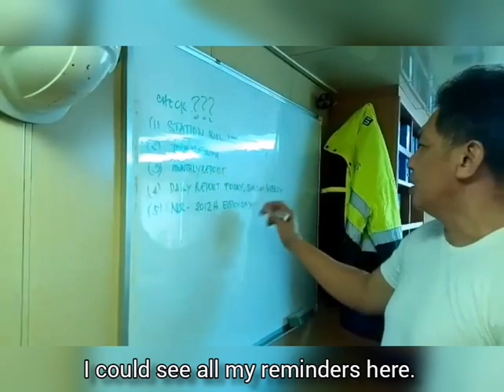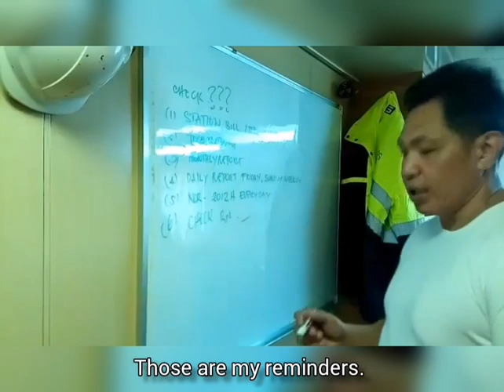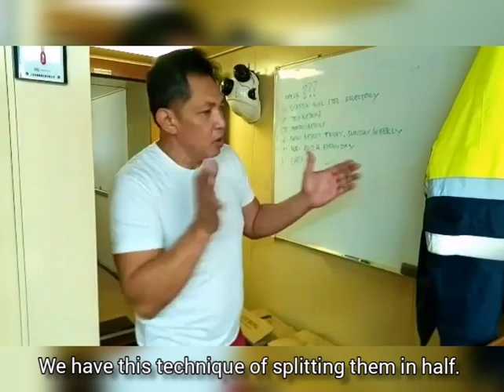The Captain's Cabin